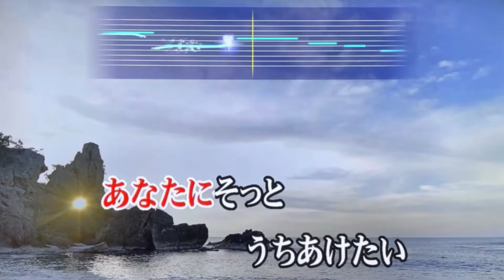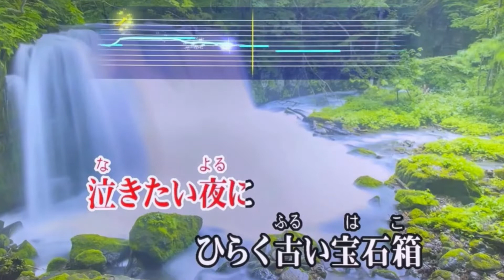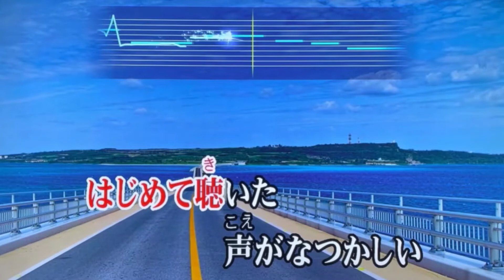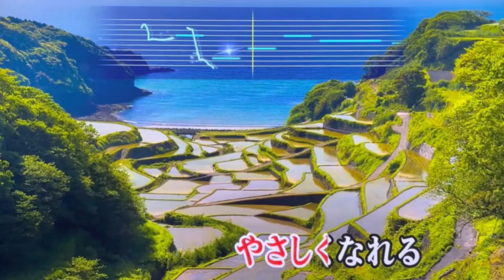『碧い瞳のエリス』 安全地帯 [[ ご本人様と🎤勝手にデュエット🎤してみた ]]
"Aoi Hitomi no Eris" by Anzenchitai - Karaoke Sing Along Video with the Original Artist

【ヘッドフォン推奨】　前回、配信させて頂いた自分が歌った本曲の１発録りカラオケ🎤カヴァー動画を、ご本人様の音源動画と手動でシンクロすることで勝手にご本様とデュエットさせて頂きました🙏　カラオケは原曲を聴きながら歌っている訳ではないのと、オケのピッチの関係で途中、原曲と進行が合っていない箇所がありますがご了承ください💦　ご本人のボーカルと歌詞（とちょいちょい外す謎の親父の歌声ｗ）がセットになっていますのでカラオケの練習にでも一緒に歌って頂ければ幸いです😸

自分が歌った１発録りカラオケ動画